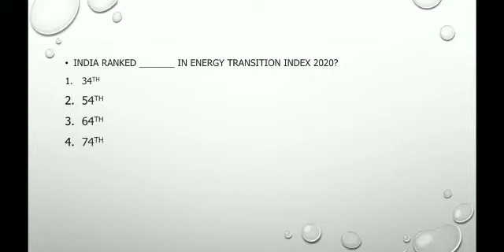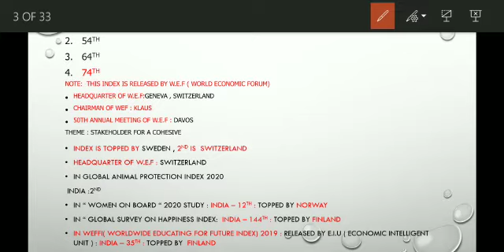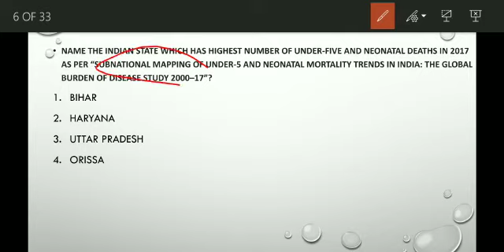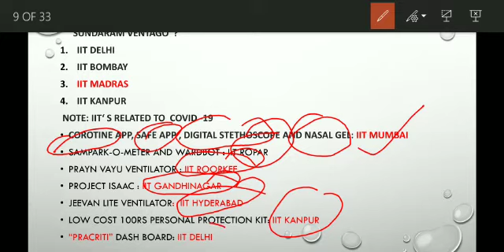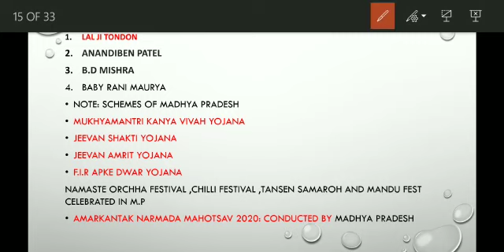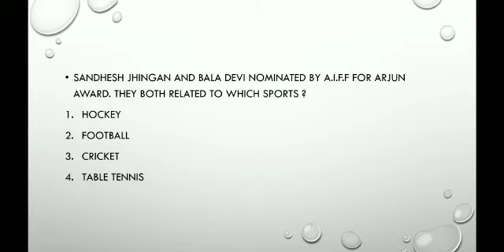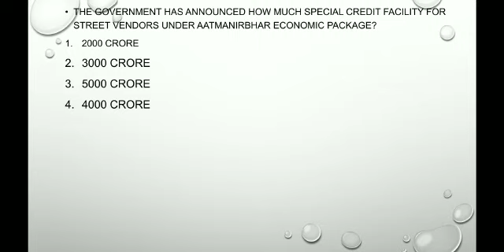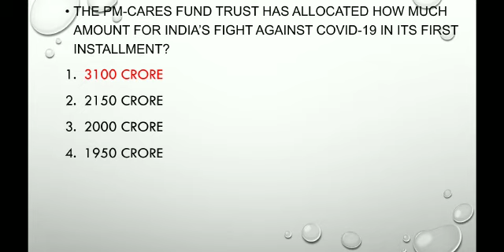MORNING SESSION || CURRENT AFFAIRS || 15 MAY || BANK,SSC , RAILWAY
In this video we cover all the Current affairs of 14 May ,if you like our session, please press on like button and share the session.